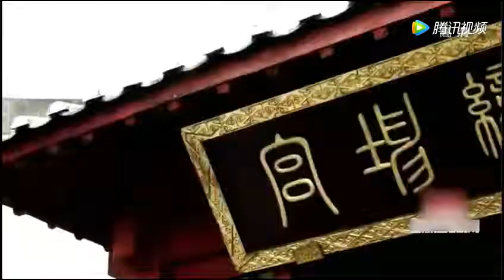思美人：莫愁竟下毒大君，发现后被大君打入牢房